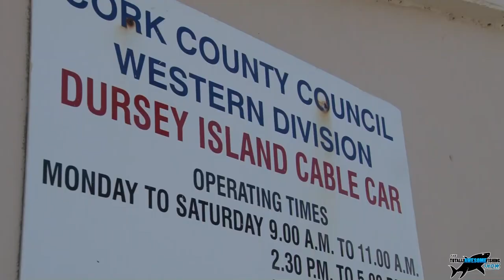Rock fishing on Dursey Island - The Totally Awesome Fishing Show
In this episode, Graeme & Mike Pullen get taken on a mystery tour to a virtually untouched rock fishing mark. The spot is about as far west as you can get from Europe, fishing in a breath taking backdrop, and casting into the clear waters of the Atlantic Ocean. They are under the wing of shore fishing guide Paul Harris, who runs a guiding service from Adrigole, on the Beara Peninsula in South West Ireland. Their expedition covers road, cliffs and well...wait and see! Even with a howling gale the trio manage to get "Awesomely Lucky" right at the end. And what a place to fish! Paul reckons no more than half a dozen groups a year fish this spot. TOTALLY AWESOME! The episode also involves some light tackle rock fishing.

▬▬▬▬▬▬▬ SOCIAL MEDIA ▬▬▬▬▬▬▬

▬▬▬▬▬▬▬ ABOUT TAFISHING ▬▬▬▬▬▬▬

▬▬▬▬▬▬▬ TAOUTDOORS ▬▬▬▬▬▬▬